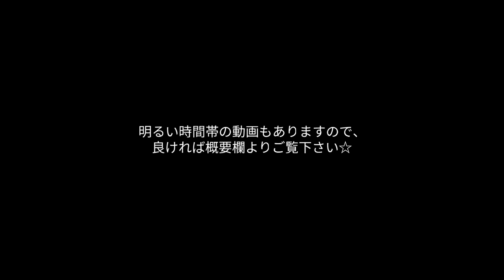164.夏の【風と霧の東六甲展望台】西宮市 前が見えない程の霧と風をワンちゃんと偶然体験出来ました★ 運転は要注意です(汗)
ある風の強い日の夜に涼しい散歩をしようと六甲山にある東六甲展望台へ行ってきました。

どういう条件なのかはわかりませんが、この日は経験した事の無いレベルの凄い霧と風が発生していました(汗)

とても涼しかったので良かったのですが、視界が悪すぎて行きと帰りの運転が怖すぎました(汗)

また体験したいですが発生条件がわかりません(笑)

追記/休憩所が新しくなってました☆
(9:00-21:00)

ワンちゃんと大冒険チャンネル兵庫県